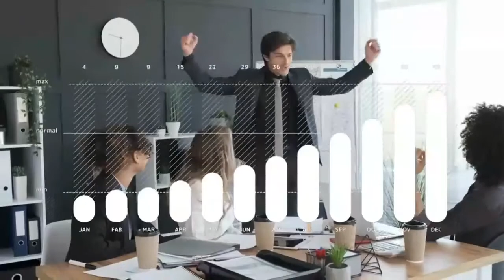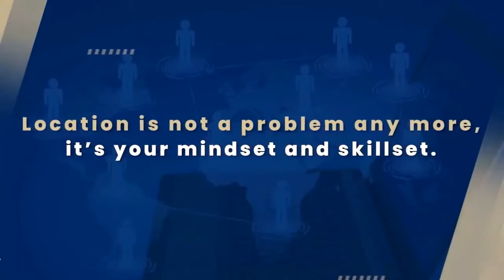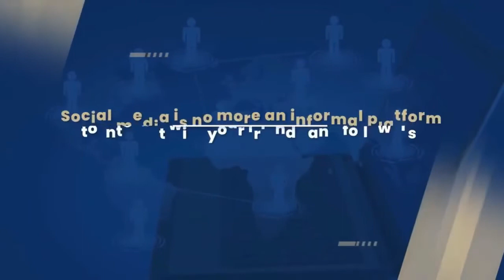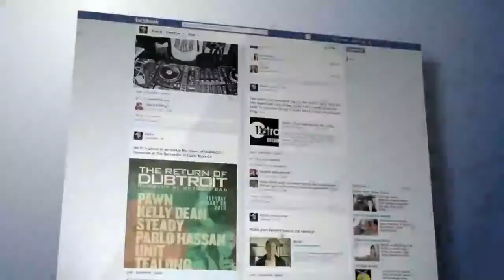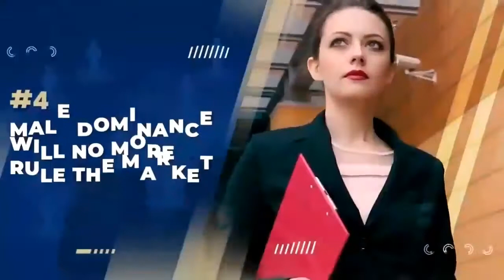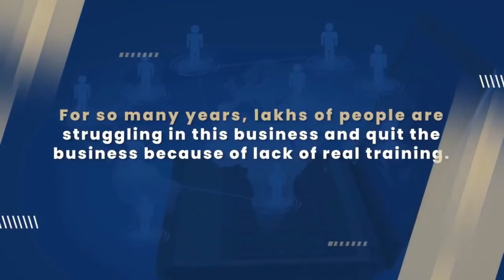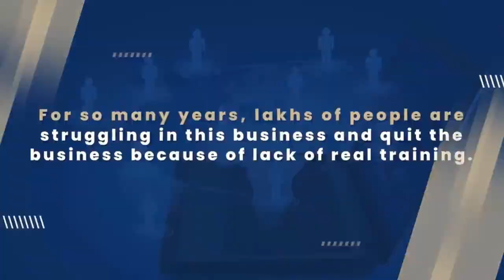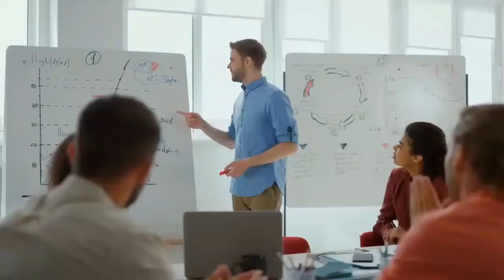Network Marketing trends in 2022|| Direct Selling Revolution|| Abul Hasem Palash||MLM||01721274803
Network Marketing trends in 2022|| Direct Selling Revolution|| Abul Hasem Palash||MLM||
Here's a list of Network Marketing Trends That Will Change The Way You Do Business in 2022
Direct Selling
Network Marketing
Muti Level Marketing

About the Trainer :
 Master of Leadership Psychology Abul Hasem Palash is one of the most Influential Motivational Speaker & Personality Development coach in Bangladesh. Inspiring millions of people, he is regarded as the Youth Icon and the Change  Business Expert. He trains on Success Mindset, Influencing People, Network Marketing, Leadership, MLM, Sales, Performance Acceleration, Wealth Creation, and Life Mastery. He is the Creator of his trademark Courses, which is committed to inculcate Leadership and Entrepreneurship among people and inspire them to Own Fortune. People love Abul Hasem Palash for his Electrifying Motivation and Life Transforming Wisdom. He is a Humorous and yet Thought Provoking Master of Motivation, a deadly combination in a Motivational Speaker!

Video name: Network Marketing trends in 2022
 Video creator: Abul Hasem Palash

Our main goal is human work. Our youtube channel is usually used for human welfare work.

Procel. Powerlife. Power Life. Abul Hasem Palash. Powerlife Product: https: // V = tdBVp7YyVYA
MLM # Direct Selling # Abul Hasem Palash

Break the chains of poverty.Powerlife.Abul Hasem Palash: https: // V = BqhMe-40tRU & t = 98s
Direct Selling
Network Marketing
Muti Level Marketing

Powerlife.Abul Hasem Palash: https: // V = WzXXUrEkyoc

How to do the follow-up. How to follow up. Abul Hasem Palash.Network Marketing: https: // V = XRILP_BRvlQ

Profit.Erocoma Longifolia.Powerlife.Profit.Power Life.Increase Testosterone hormone: https: // V = OiXnbggUzKc & t = 2s

Network marketing. Network Marketing Revolution. Direct Selling: https: // V = -NnJzOQN-GU

Protect.Prodetox.Procel.Profit.Prolady.Protect.Prodetox.Procel.Proledi.Profit.Profit.Powerlife.

How to invite. Invite tips. Invite formula. Invite technique. Human Psychology: https: // V = o3cHplF1I4E

Powerlife, Procel Stem cell, Kidney Development, Heart, Brain Development, PowerlifeProcel: https: // V = evvo01dWU0I & t = 68s